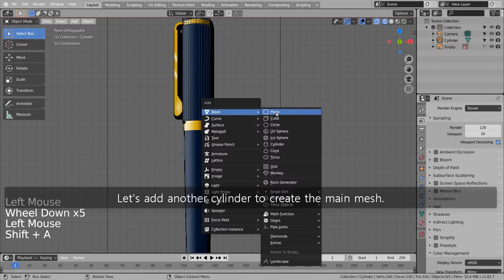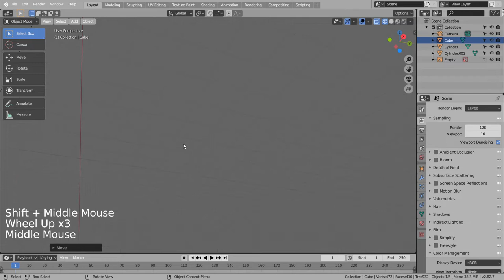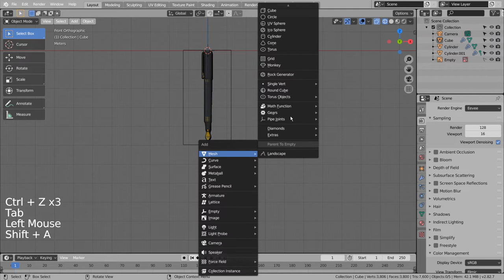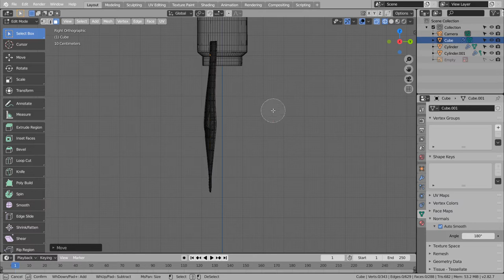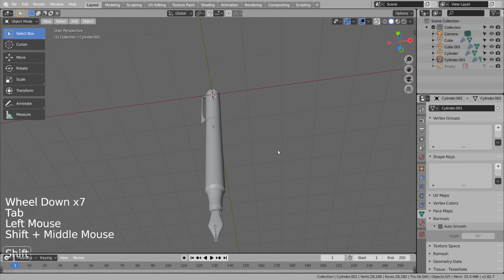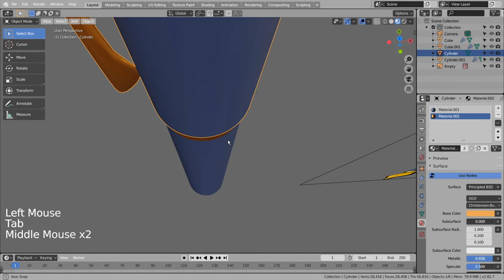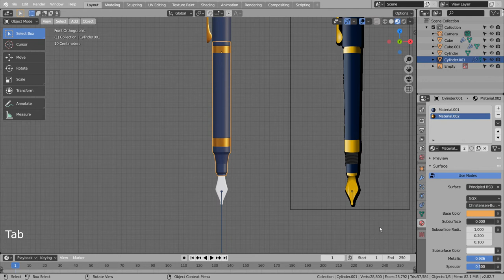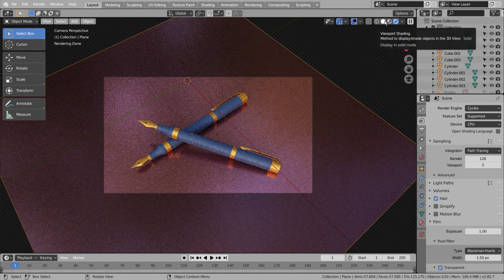Modeling a fountain pen - Blender Tutorial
In this tutorial, we'll learn how to model and render a ladle.